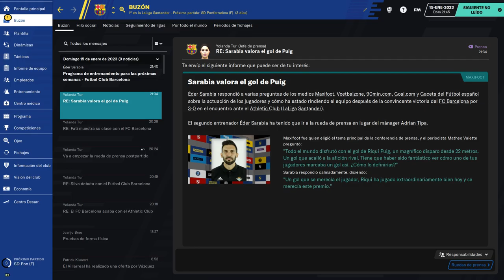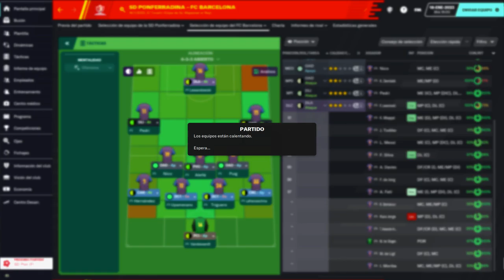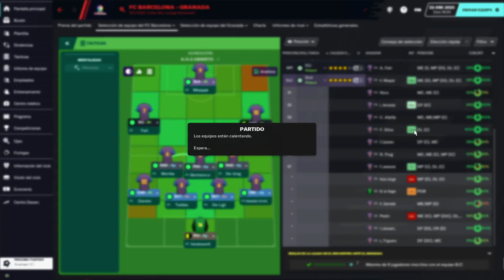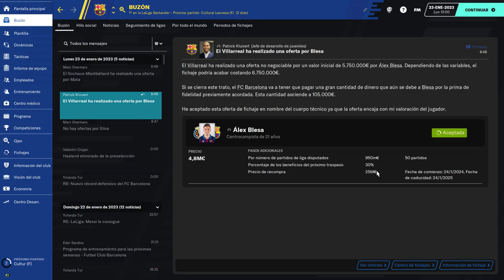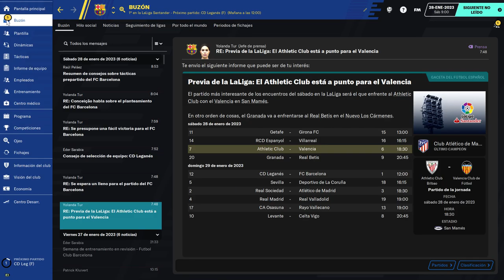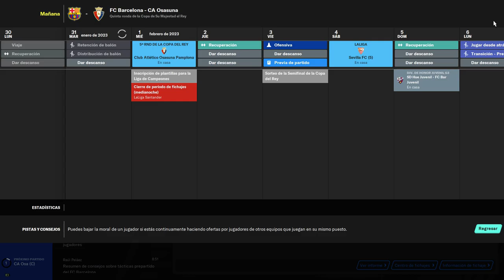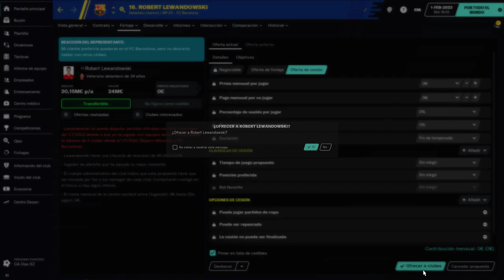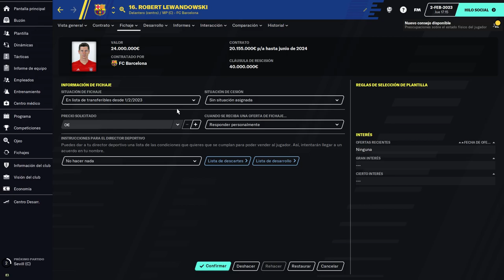BEST FOOTBALL MANAGER amazingadriano 23